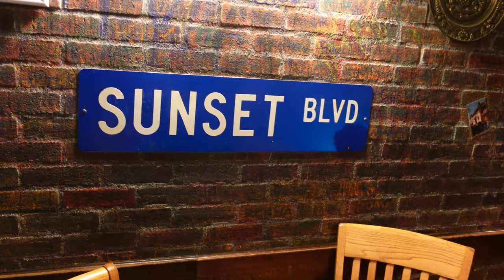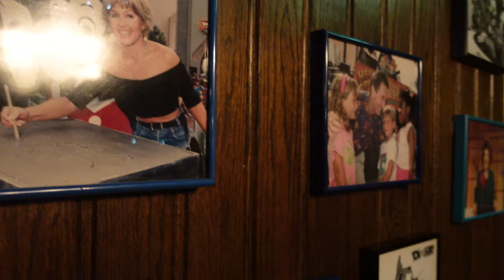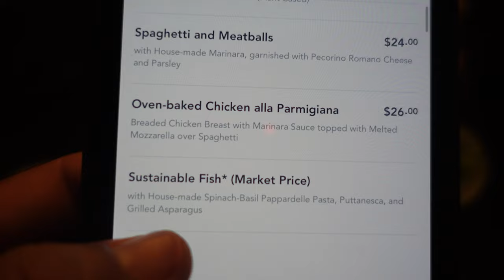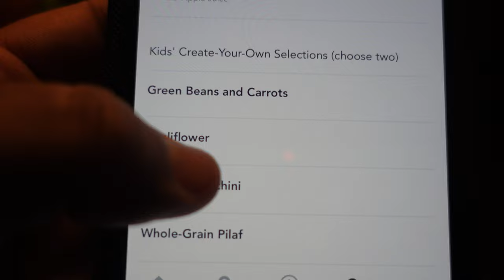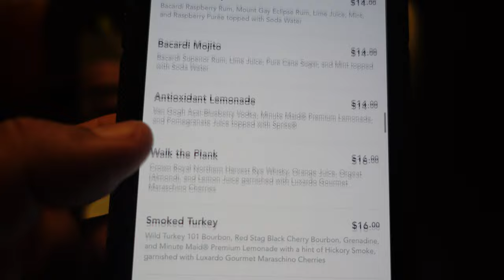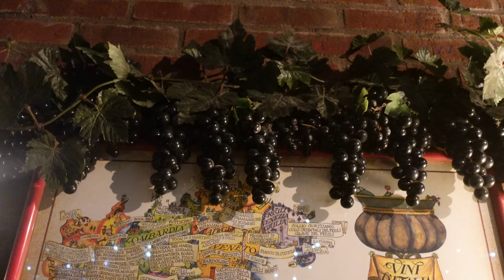Mama Melrose's Ristorante Italiano | NEW Menu Dining Review | Disney Hollywood Studios 2022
Join us for an Italian dinner at Mama Melrose's Ristorante Italiano at Disney Hollywood Studios. Our first time together at Mama Melrose's restaurant. Lots of great nostalgic history in this Italian restaurant and great delicious Italian food and drinks. The restaurant had a very relaxing ambience.
We share our amazing dining experience from drinks, appetizers, entrees and deserts. Of course amazing customer service from our server and Chef.
We also loved the big open kitchen where you get to see the food and the food preparation. We hope you enjoy the dining experience and we will see you on our next MagTastic Productions!

Super Thanks

We created this channel for fun and hope you all enjoy our channel. You're all welcome to comment and share your feedback with us. We love to hear from you and let us know what you like to see in our videos. Help us grow our channel.